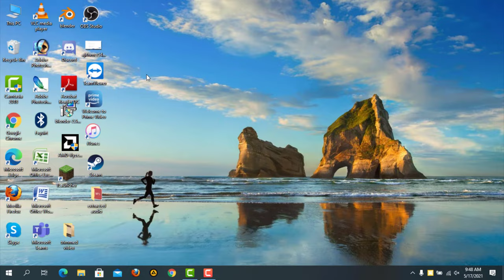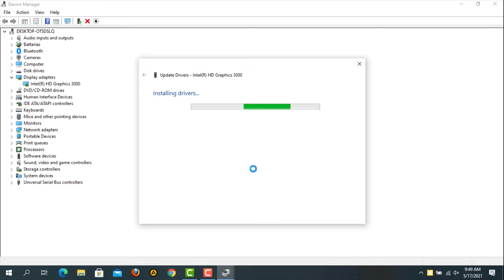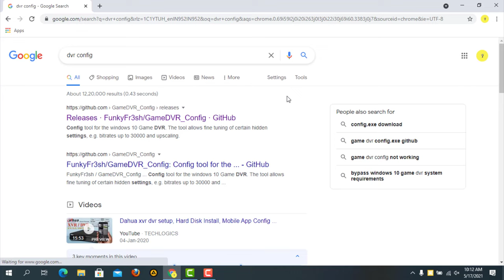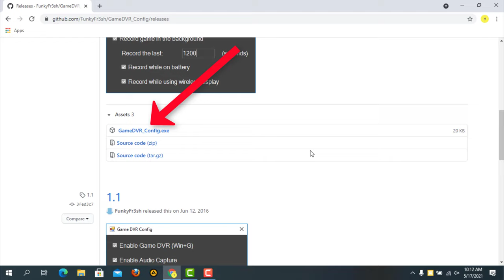Fix - Sorry Your PC Doesn't Meet The Hardware Requirements For Capture Error Xbox Game Bar DVR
In This Tutorial Fix - Sorry Your PC Doesn't Meet The Hardware Requirements For Capture Error Xbox Game Bar DVR